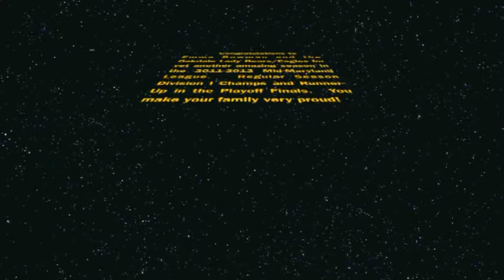EMMA HIGHLIGHTS 2012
Emma Bowman Highlights Oakdale Basketball 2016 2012